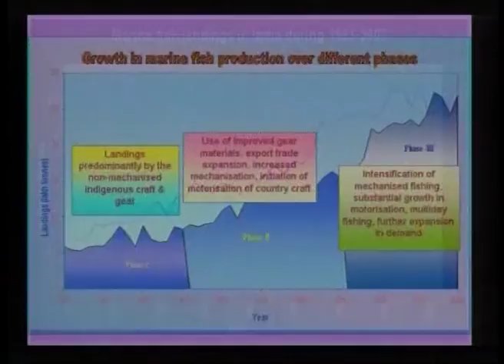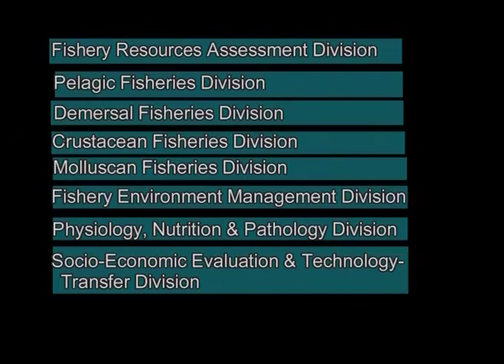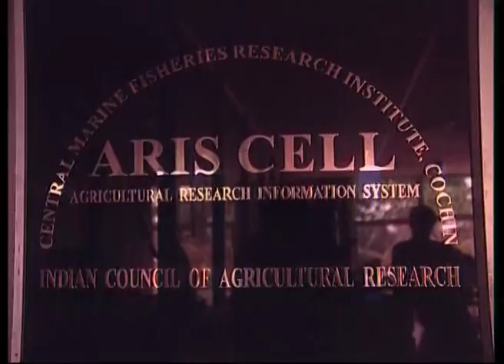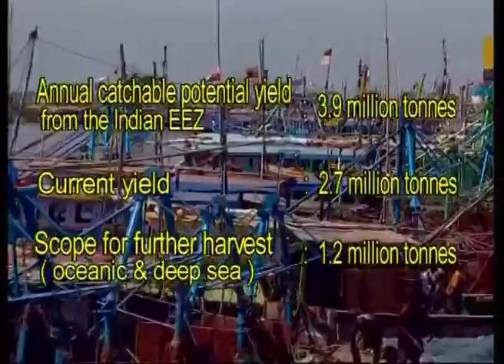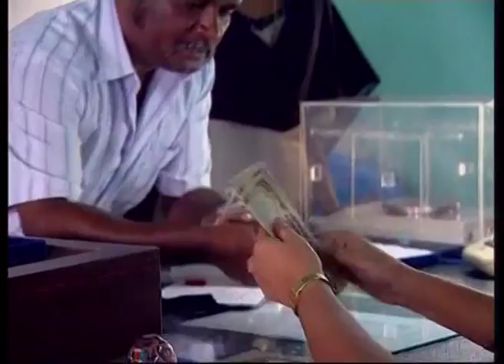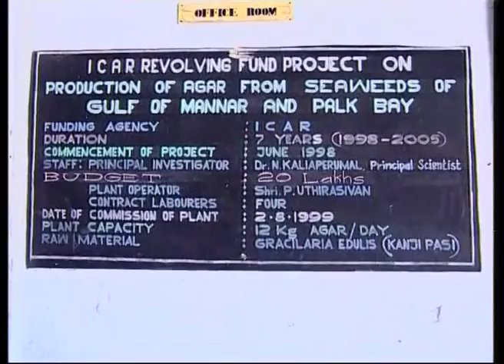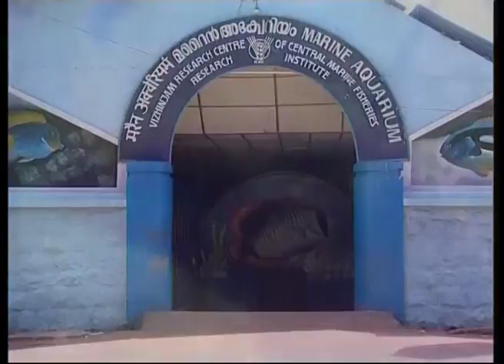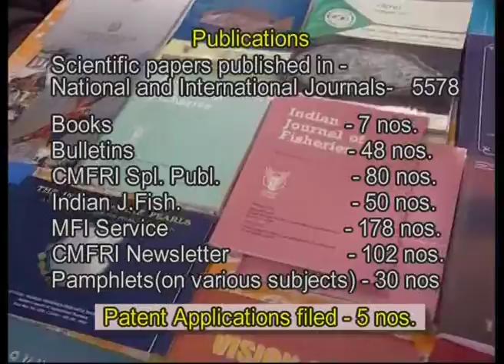Our Fish Our Wealth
Documentary on fish wealth of Kerala costs